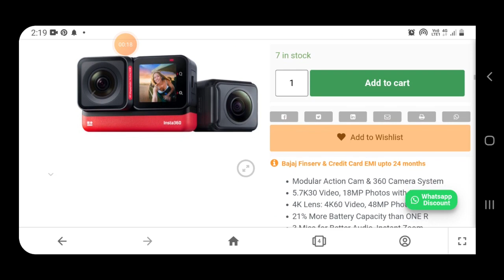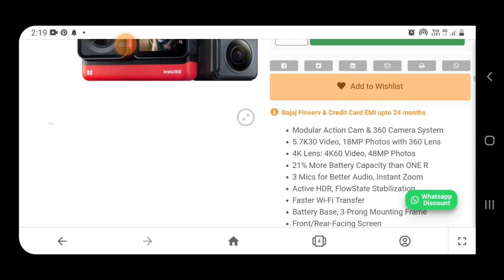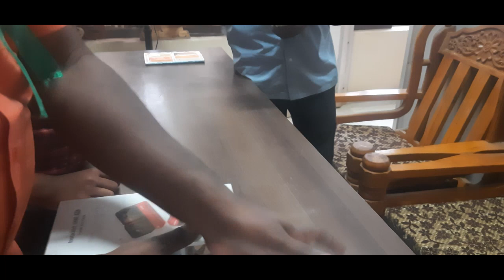UNBOXING INSTA 360 ONE RS CAMERA,TWIN EDITION CAMERA.BEST CAMERA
48 MP WATER PROOF CAMERA WI FI CAMERA ,ACTION CAMERA
360 DEGREE CAMERA UNBOXING CAMERA WITH KANNADA LANGUAGE.